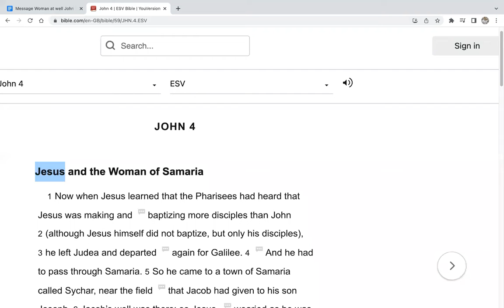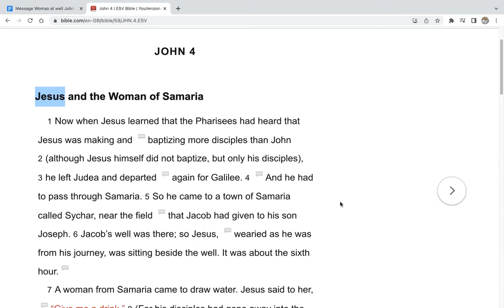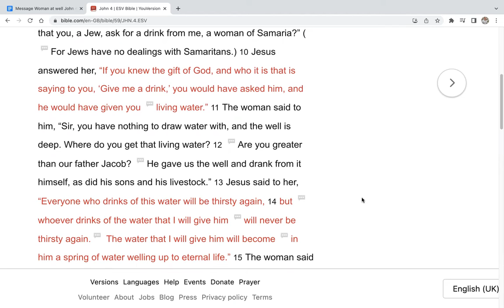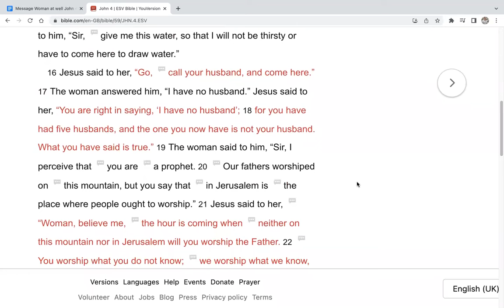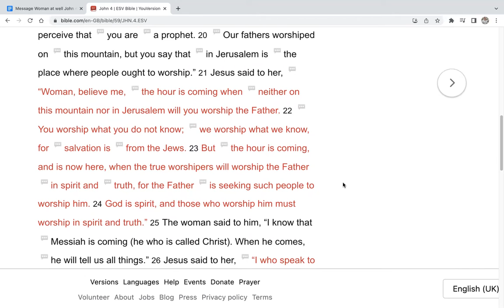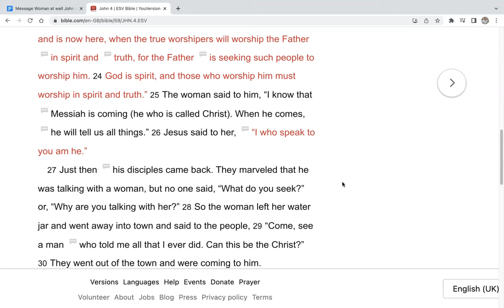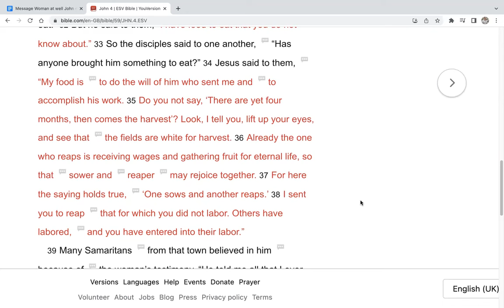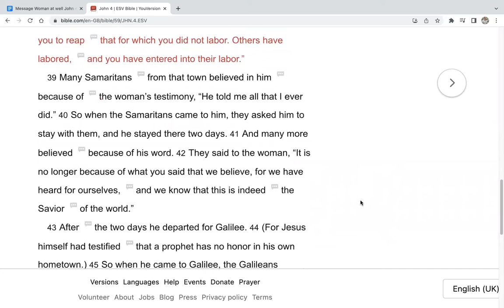Kingdom Minded: DIVINE ENCOUNTERS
This podcast is about the woman at the well that met Jesus. She was a samaritan woman that had five husbands and was living with another man. She had a divine encounter that transformed her life. She went back to her town and her testimony brought many samaritans to know Jesus Christ as their Lord and Savior.

Four takeaways:
Jesus doesn’t focus on the sin. He is focused on presenting living water. Eternal salvation.  We should have a mission mindset to reach the lost.
Jesus breaks tradition but doesn’t sin.  He will take risks to reach the lost. So should we.
Jesus knows everything. He knows your secrets, he knows your past, and he knows your sin.  He came to set us free from sin. He set this woman free and he will set you free.
She evangelized bringing others to Christ. She didn’t go to Bible college. She didn’t take any classes. She let people know who the Messiah is. All believers in Christ have value. Share the gospel so Jesus can set them free.